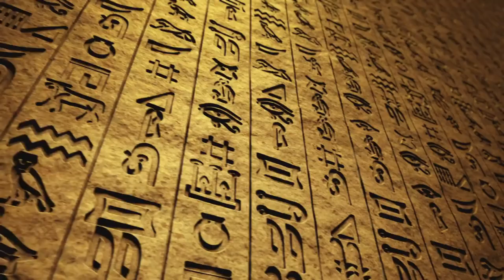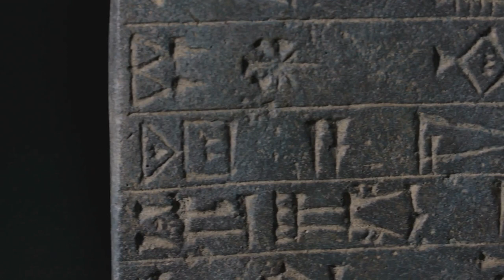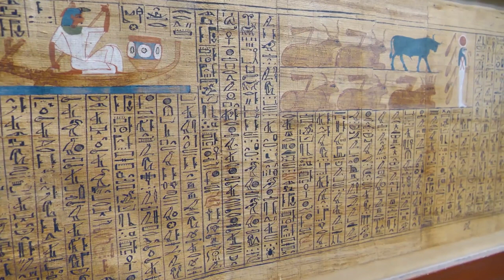🌍 500 Years That Changed The World: 3500 BC to 3000 BC 🔍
Embark on an enthralling exploration of history's pivotal era: 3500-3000 BC. This video unveils the top ten innovations that transformed human civilization forever. Witness the birth of the wheel in Mesopotamia, marvel at the Caral-Supe architectural wonders, and immerse in the creative genius of our forebears. These breakthroughs in transportation, writing, and architecture are the cornerstones of today's world.

🌟 Key Highlights:

Wheel & Bronze Tools: Catalysts of Change.
Decoding Cuneiform and Hieroglyphics.
Sumer's Urban Revolution: City-State Emergence.
Stonehenge: Unraveling its Mysteries.
Egypt's Early Dynastic Era: Cultural and Religious Evolution.

🔎 Chapter Breakdown:
00:00:00 Introduction
00:01:04 The Wheel and Cuneiform Writing
00:03:12 Rise of City-States and The Bronze Age
00:05:25 Ziggurats, Hieroglyphics, and the Indus Valley Civilization
00:07:22 Caral-Supe Civilization, Stonehenge, and the Early Dynastic Period
00:09:34 Conclusion